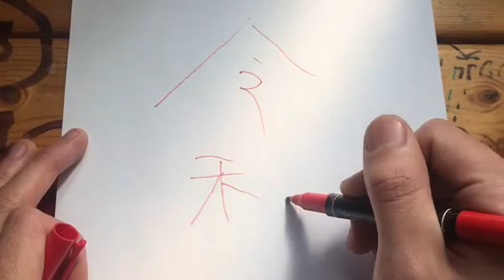令和の「令」ってこれじゃ間違い？和の右は丸で書いても良い？